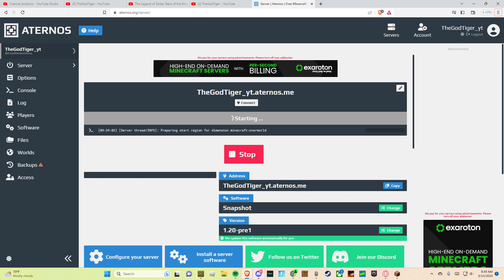join this world!